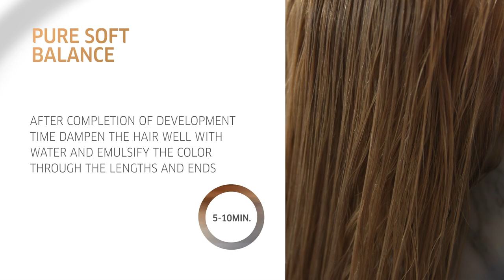Learn about new services from Koleston Perfect - Chapter 8